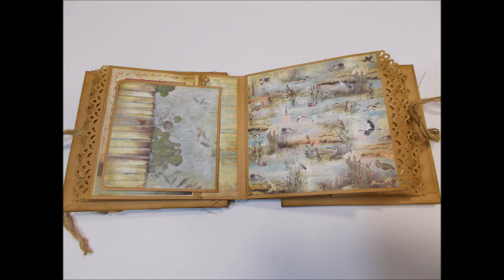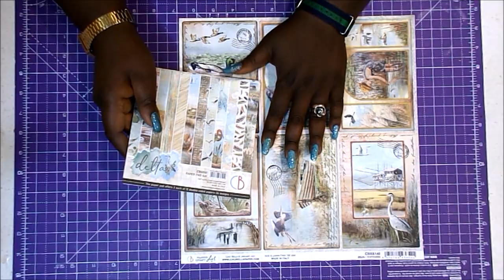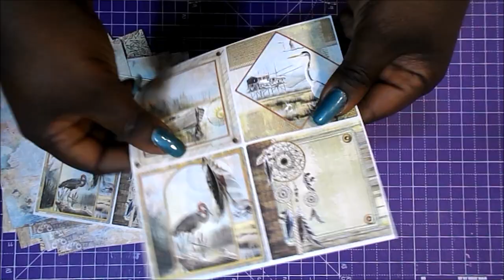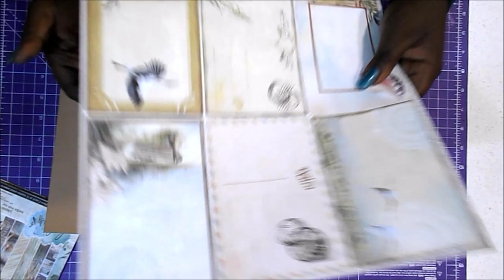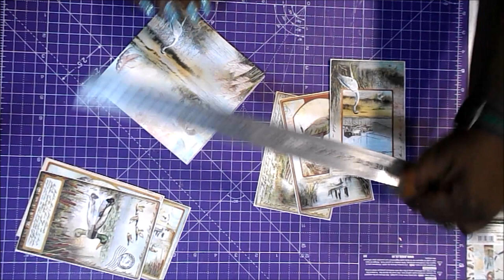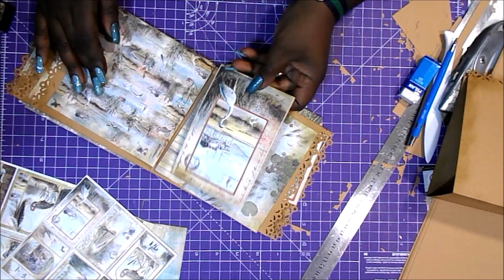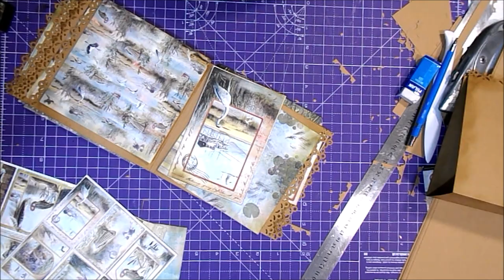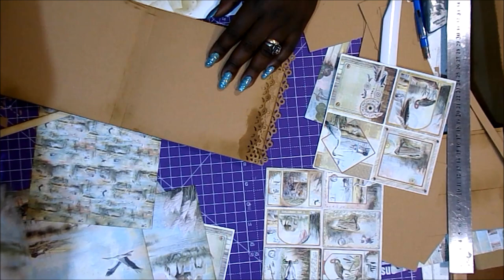Mini album PRINCIPIANTES LOW COST Delta Ciao Bella Scrapbooking FACIL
Hoy os traigo el "no va más 😁" en álbumes: precioso, mini, económico, fácil y rápido de realizar y casi sin herramientas.
Raquel

COLECCIÓN
Ciao Bella DELTA 6X6 (24hojas) Y hoja de tarjetas de 12x12

MEDIDAS
pag central 16.7+1.5+16.7
Para cada página hacia el exterior sumamos 0.8cm de espacio entre páginas + el lomo anterior

Tabla de corte
Tabla de plegado
Plegadera Martha Stewart
Tijeras de precisión
Regla metálica
Hojas cúter
Lápiz y goma
Aguja gruesa, punzón y pinzas
Corner chomper 1/4
Tinta distress Valnut Stain
Tela de yute
Cordón de yute
Pegamento Nuvo
Pegament Blok
8 Cartulinas kraft A3
Cartón 2mm
Tijeras precisión
Troqueladora de bordes
Imanes 1x15mm

GRACIAS POR LA MÚSICA A